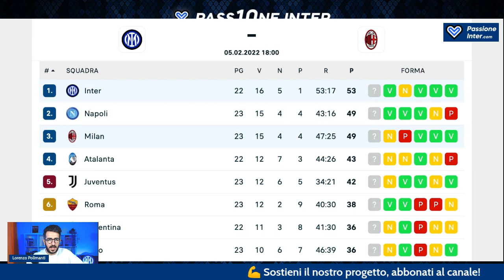Ultimissime Derby di Milano: formazioni Inter-Milan, possibile SORPRESA e dove vederla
DERBY MILANO, INTER MILAN: LE ULTIMISSIME

Le ultimissime sul derby di Milano, Inter-Milan: probabili formazioni, dove vedere Inter-Milan, preview e conferenze stampa Pioli e Inzaghi. Il tuo pronostico per il derby?

00:00 Derby Milano
00:46 Inter-Milan dove vederla
01:22 Come arrivano Inter e Milan
02:20 Formazione Milan
03:05 Formazione Inter
05:00 Arbitro Inter-Milan
05:44 Preview Inter-Milan
09:19 Conclusioni